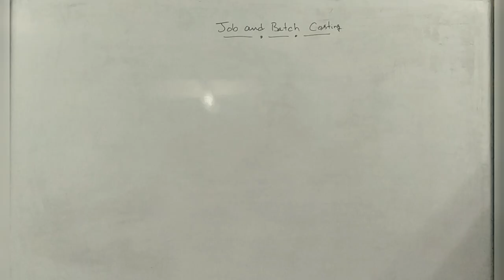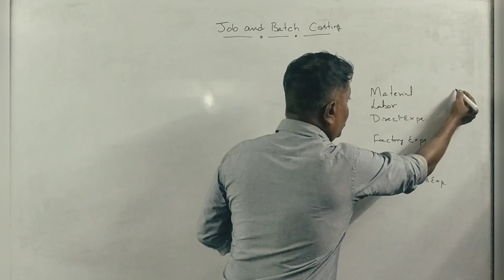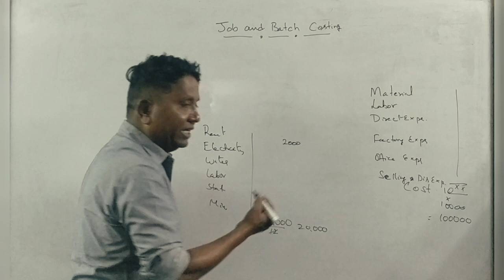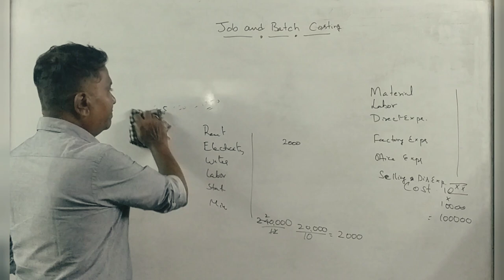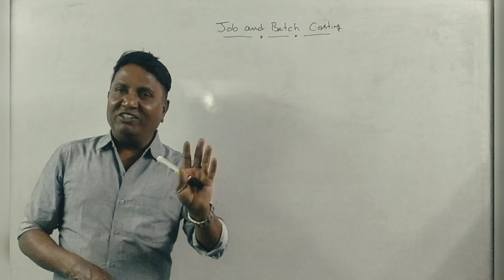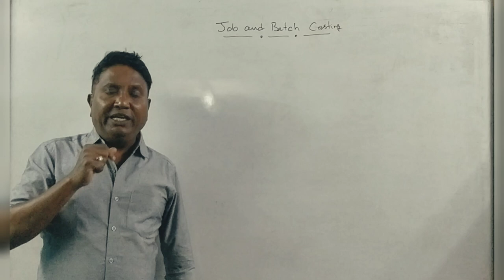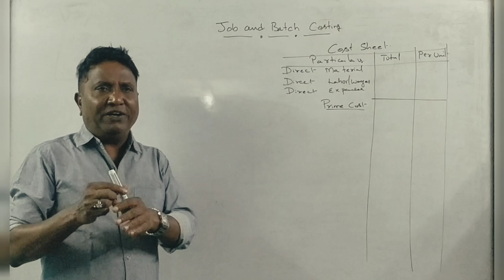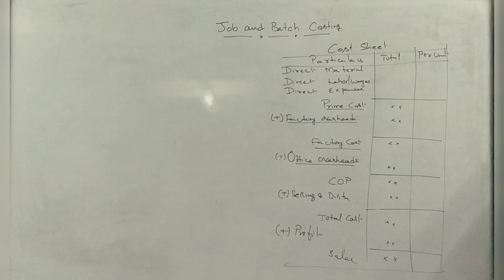JOB/BATCH Costing in Kannada PART 1 - Introduction By Srinath Sir